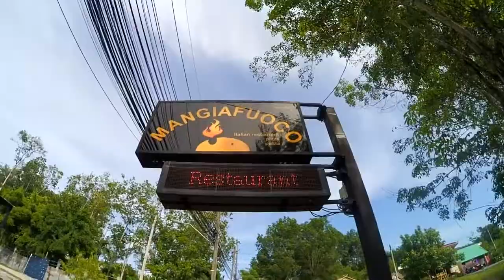Mangiafuoco - Benvenuti signori!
MANGIAFUOCO soi taied - chalong - phuket - thailand
the REAL italian restaurant PIZZA PASTA
everything HOME MADE